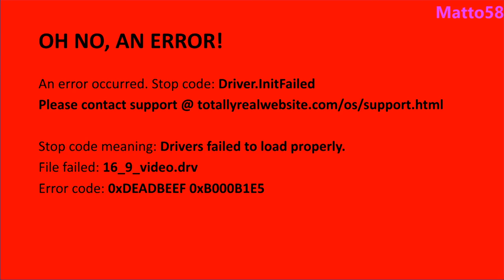MattoOS 1 | Matto58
Today I updated my 9-month-old fictional OS.